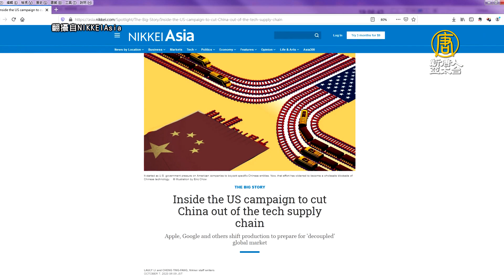傳AIT官員要求台商加速撤中 經部：廠商會做最佳布局